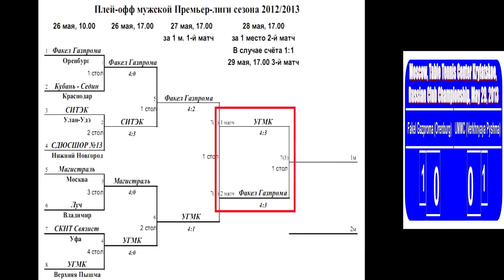Alexey SMIRNOV vs TAN Ruiwu FINAL 3of3 Games Russian Premier League Playoff Table Tennis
Russian Club Championships 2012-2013 Men's Premier League Playoff 3-d FINAL Moscow, Table Tennis Center Krylatskoe, May 29, 2013.
Fakel Gazproma (Orenburg) - UMMC (Verkhnaya Pyshma)
Alexey SMIRNOV (Fakel Gazproma) - TAN Ruiwu (UMMC)
Клубный чемпионат России сезона 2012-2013 Мужская Премьер-лига Плей-офф 3-ий ФИНАЛ, Москва, Центр настольного тенниса в Крылатском, 29 мая 2013 года
Факел Газпрома (Оренбург) - УГМК (Верхняя Пышма)
Алексей СМИРНОВ (Факел Газпрома) - ТАН Руйву (УГМК) .